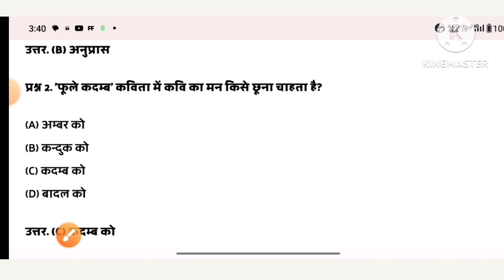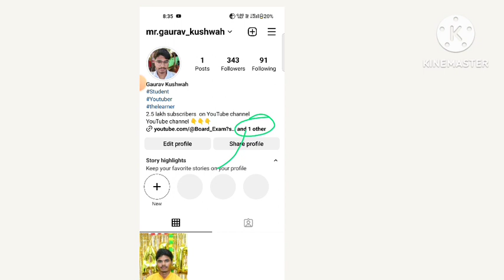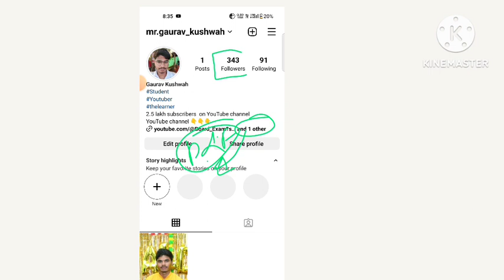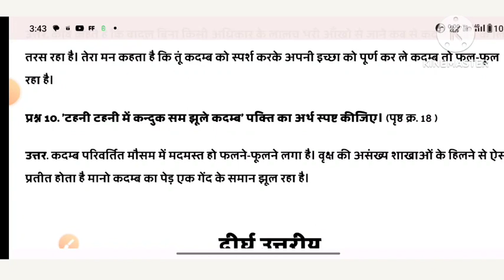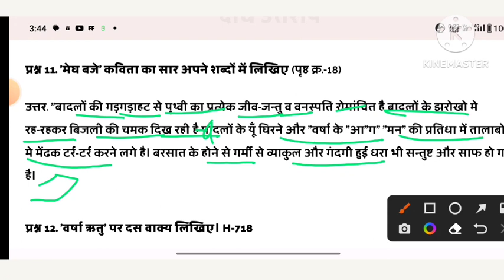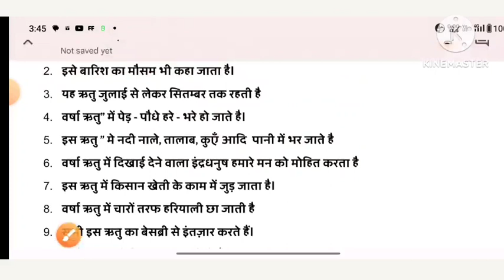kaksha Satvin Hindi path 4 atgrade abhyas pustika 2023| एटग्रेड पुस्तिका कक्षा 7 भाषा भारती 2023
kaksha Satvin Hindi path 3 atgrade abhyas pustika 2023| एटग्रेड पुस्तिका कक्षा 7 भाषा भारती 2023

एटग्रेड अभ्यास पुस्तिका भाषा भारती कक्षा 7 पाठ 4 उत्तर | atgrade abhyas pustika class 7 Hindi path 4

पीडीएफ डाउनलोड करने के लिए नीचे दिए गए लिंक पर क्लिक करें

Note:. यदि लिंक ओपन नहीं हो रही है तो आप पहले व्हाट्सएप को अपडेट कर ले फिर आगे यहां पर क्लिक करें तो लिंक ओपन हो जाएगी ।

एटग्रेड अभ्यास पुस्तिका भाषा भारती कक्षा 7 संपूर्ण उत्तर| At grade abhyas pustika kaksha 7 Hindi

kaksha Satvin Bhasha Bharati pat 3 atgrade abhyas pustika 2023,
एटग्रेट पुस्तिका कक्षा 7 हिंदी 2023,
मेरी वसीयत 8th ग्रेड पुस्तिका कक्षा 7  भाषा भारती,
8 grade abhyas pustika kaksha satvin paath 3 dadi ki ghadi,
at grade abhyas pustika kaksha 7 Hindi path 3 dadi ki ghadi uttar,
dadi ki ghadi class 7th Hindi 8 grade pustika ,
class 7th Bhasha Bharati a grade pustika,
8 grade abhyas pustika Bhasha Bharati class seventh,
कक्षा 7 भाषा भारती 8 ग्रेड अभ्यास पुस्तिका मेरी वसीयत,
एटग्रेट पुस्तिका कक्षा सांतवी भाषा भारती पाठ 3 मेरी वसीयत

kaksha 7वीं 8 grade abhyas pustika Bhasha Bharati,
8 grade abhyas pustika kaksha 7 vishay Hindi,
8 grade abhyas pustika kaksha 7 Bhasha Bharati paath 3 2023
8 grade pustaka kaksha 7 Hindi part 3
atgrade abhyas pustika kaksha 7 vishay Hindi path 3
पाठ एक मेरी भावना 8th ग्रेड अभ्यास पुस्तिका कक्षा 7 भाषा भारती 2023,
कक्षा 7 हिंदी एटग्रेड अभ्यास पुस्तिका पाठ 3 मेरी वसीयत संपूर्ण हल 2023
8 ग्रेड अभ्यास पुस्तिका कक्षा 7 भाषा भारती संपूर्ण हल PDF
8 ग्रेड अभ्यास पुस्तिका कक्षा 7 भाषा भारती संपूर्ण हल PDF 2023
एटग्रेड अभ्यास पुस्तिका कक्षा 7 हिंदी संपूर्ण हल PDF
हिंदी कक्षा 7 एटग्रेड अभ्यास पुस्तिका 2023
8 grade Abhyas pustika kaksha 7 Hindi paath 3 2023

एटग्रेड अभ्यास पुस्तिका हिंदी कक्षा-7 पाठ-4 दो कविताएं 2023-24 | at gtade abhyas pustika hindi

 एड ग्रेड अभ्यास पुस्तिका भाषा भारती कक्षा 7 हिंदी कक्षा 7 हिंदी 8 ग्रेड अभ्यास पुस्तिका पाठ 4 दो कविता
एड ग्रेड अभ्यास पुस्तिका भाषा भारती कक्षा 7 पाठ 4 दो कविताएं एट ग्रेड अभ्यास पुस्तिका कक्षा 7 हिंदी नई किताब पाठ तीन मेरी वसीयत at grade abhyas pustika Hindi kaksha 7 paath teen meri vasiyat kaksha 7 ate grade Abhyas pustika paath 3 meri vasiyat at great Abhyas pustika kaksha 7 Hindi छात्रों🙏